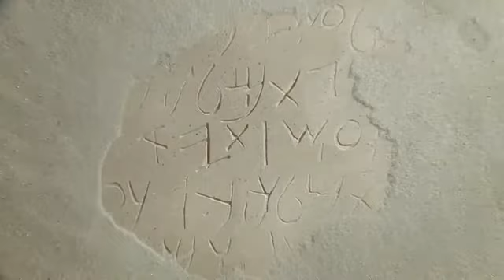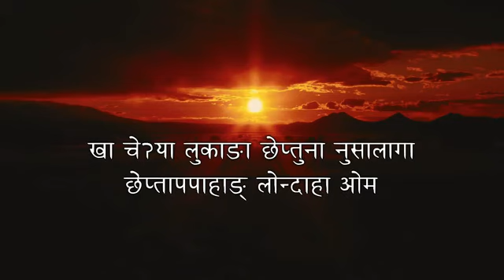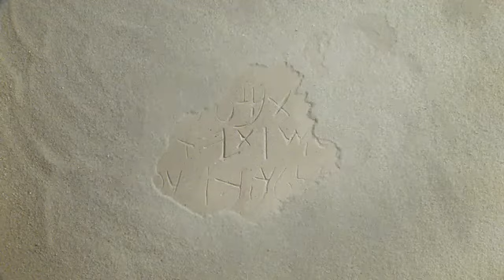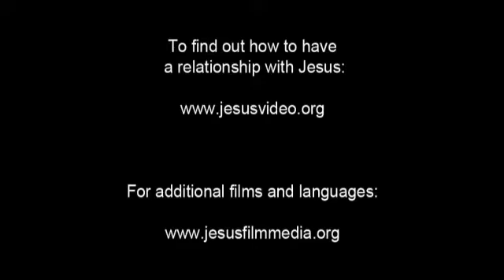Yakha Jesus Film! Life Saving Good News! Jesus is Risen! Risen Jesus Saves!